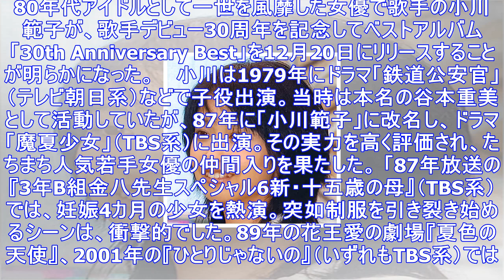艶シーンもまだまだイケる！？小川範子「奇跡の44歳」写真に大反響 | アサ芸プラス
80年代アイドルとして一世を風靡した女優で歌手の小川範子が、歌手デビュー30周年を記念してベストアルバム「30th Anniversary Best」を12月20日にリリースすることが明らかになった。...